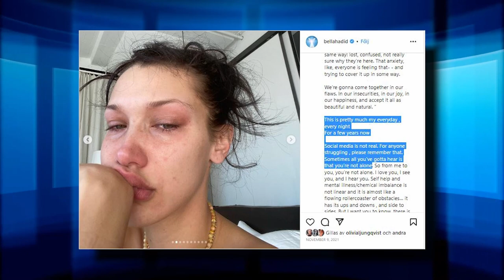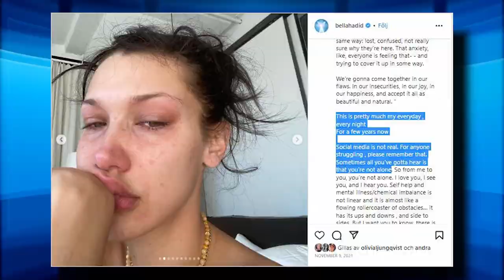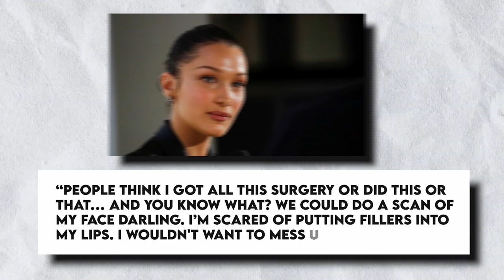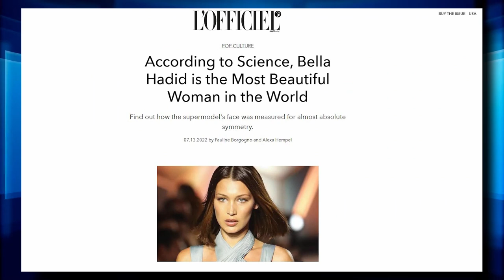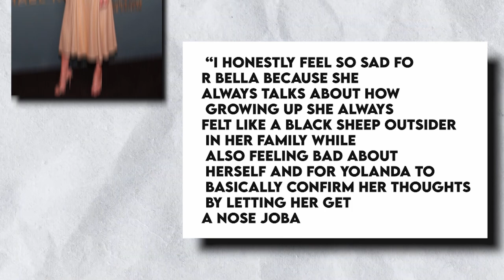Yolanda Hadid On Forcing Bella Hadid To Get Plastic Surgery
Yolanda Hadid being toxic with her daughters, telling Gigi not to eat.
The mother of the Victoria Secret super models speaks On Forcing Bella Hadid To Get Plastic Surgery at the age of 14!

In March 2022 in an interview with Vogue, Bella opened up about her life, mental health, eating disorder, insecurities and mroe...

We are here to break down everything